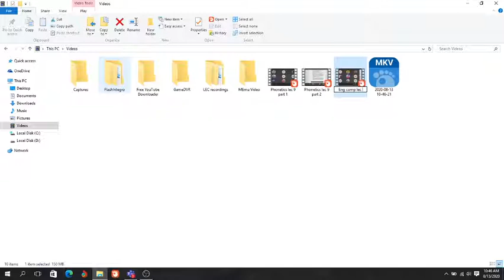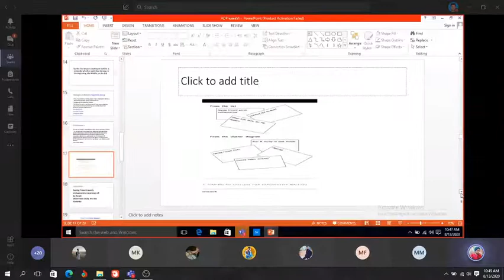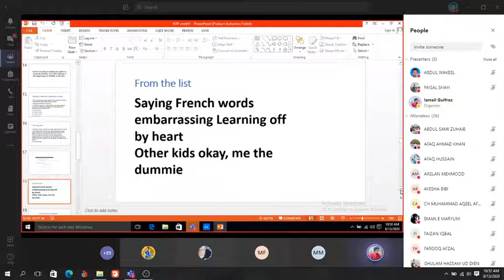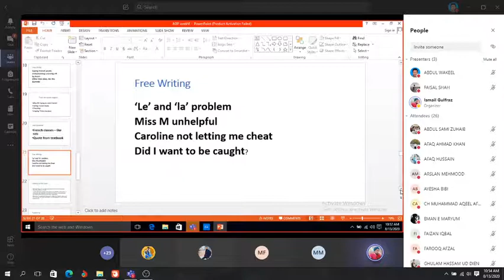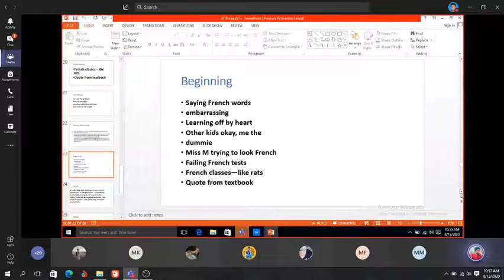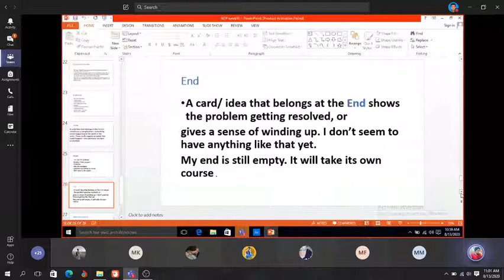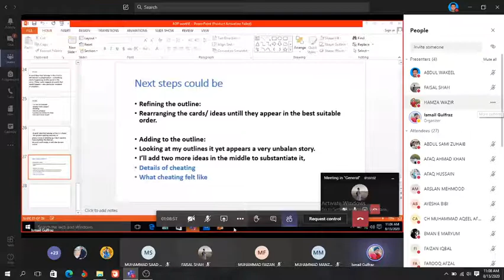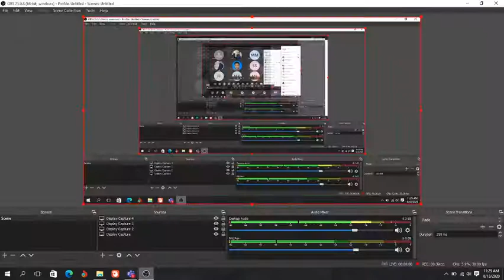OUTLINING Step 03 Part 3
How to get Ideas ideas, imaginative ideas
Any Questions about Topic then share me in comment box
Copyright is not allowed